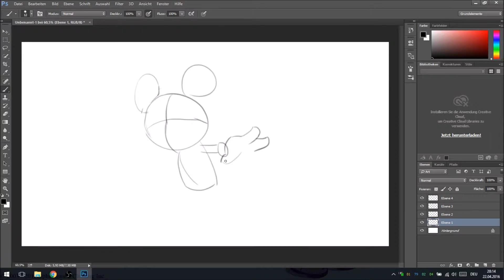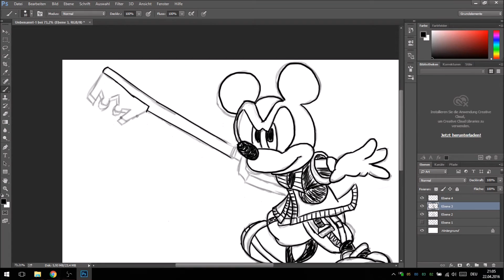King Mickey Sketch // DrawLapse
This was drawn with my Wacom Intuos Pro M using Adobe Photoshop.